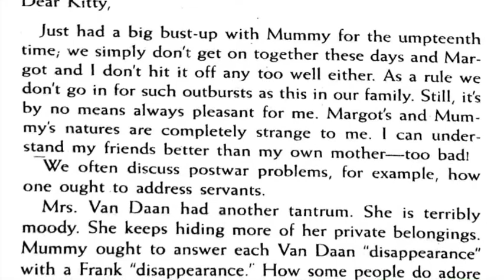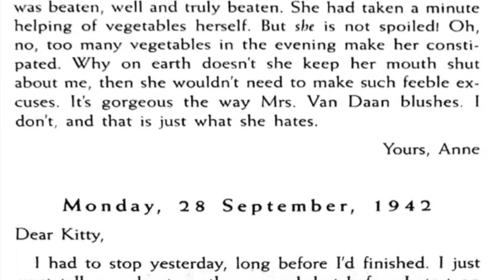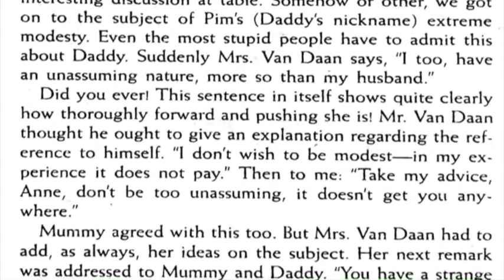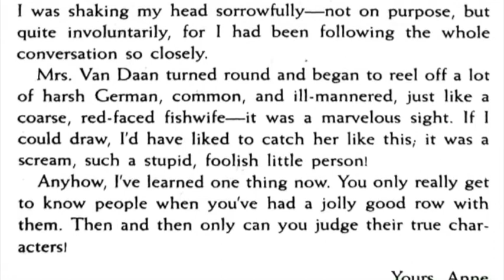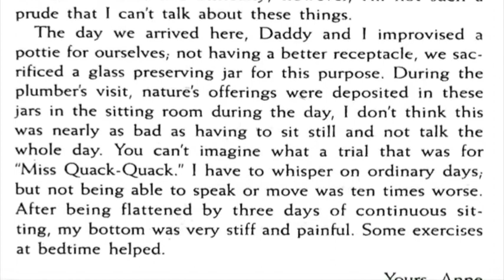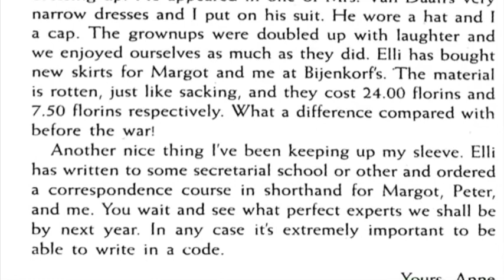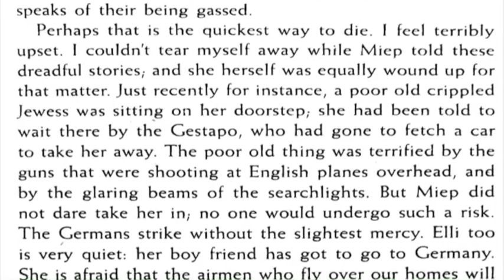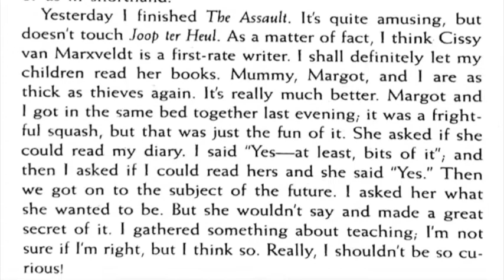Anne Frank: The Diary of a Young Girl Pages 030 to 41